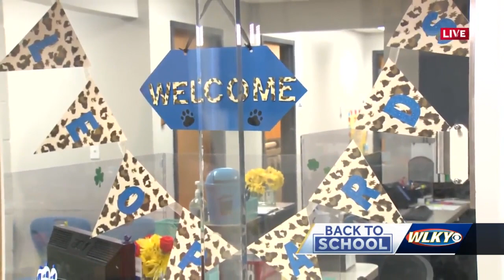Catholic elementary schools start new school year